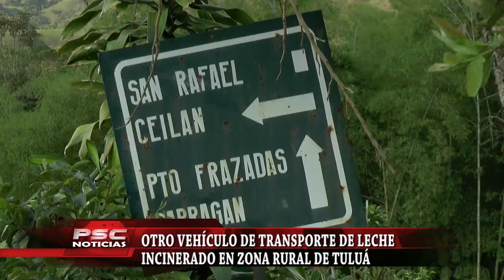VEHÍCULO DE TRANSPORTE DE LECHE INCINERADO EN ZONA RURAL DE TULUÁ.